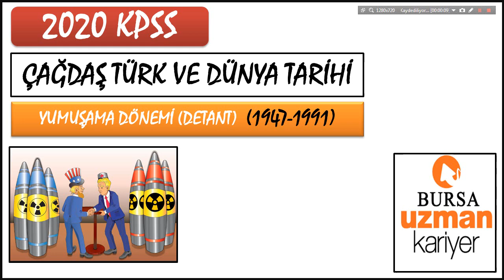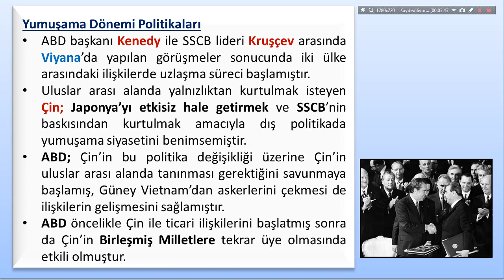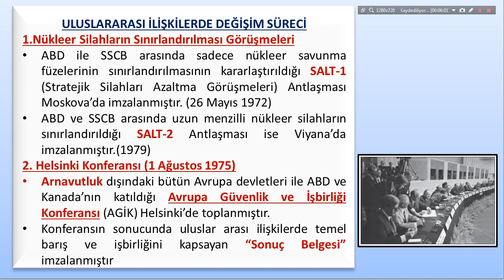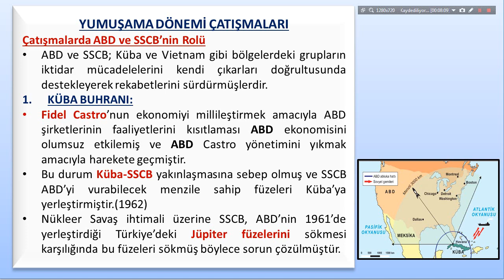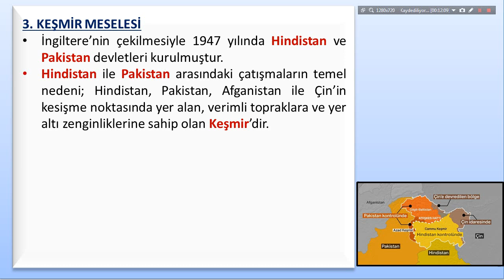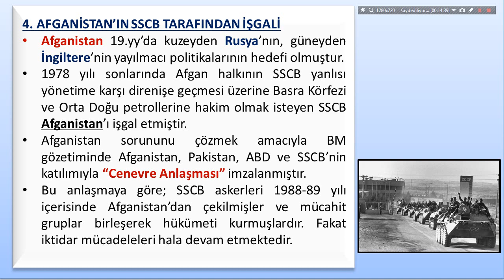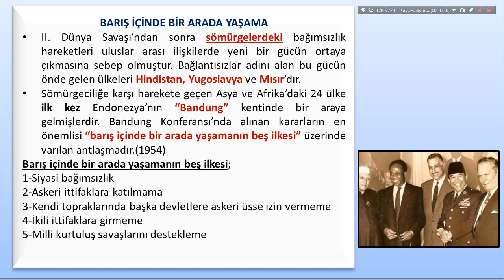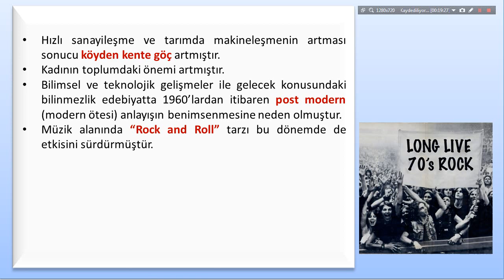4 ÜNİTE 1 BÖLÜM